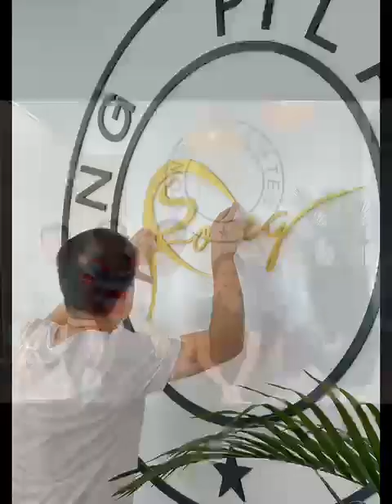3 years anniversary videos part 1 from China landed in Singapore